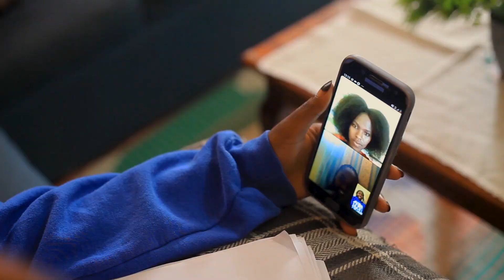DRAMA : [ TRUE LOVE ] IN MY HEART EPISODE 1 ❤❤❤❤💔💔💔💔💔💥💥💥💥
Wifuza kudushyigikira  cyangwa se kwamamaza muri Filime zacu,cyangwa ibiganiro tubagezaho waduhamagara cyangwa ukatwandikira  kuri #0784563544. Turabakunda cyaane!!

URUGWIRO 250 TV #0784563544